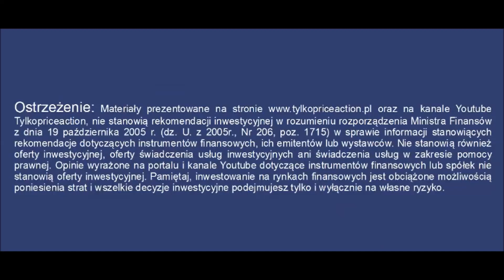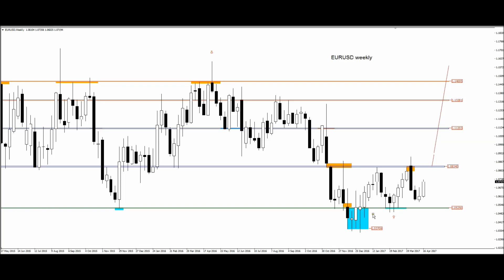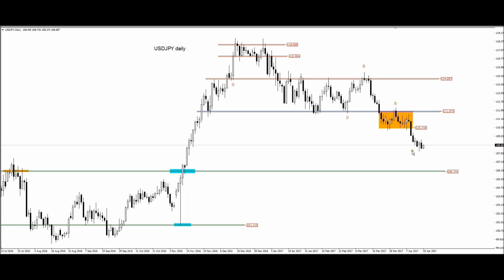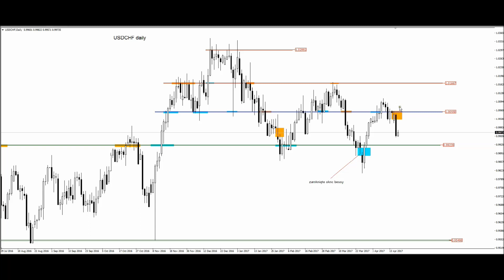Zbigniew Wieczorek: Analiza wideo EURUSD, GBPUSD, USDJPY, USDCHF, 19 kwietnia 2017